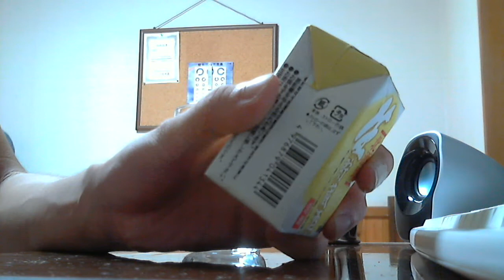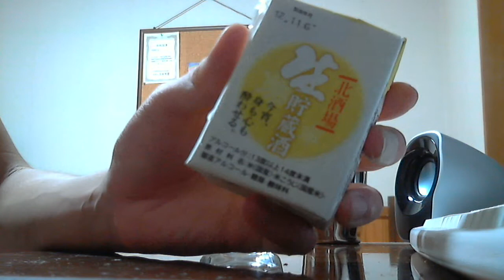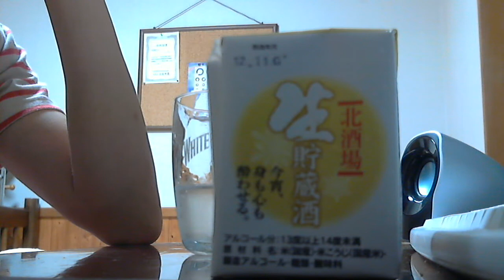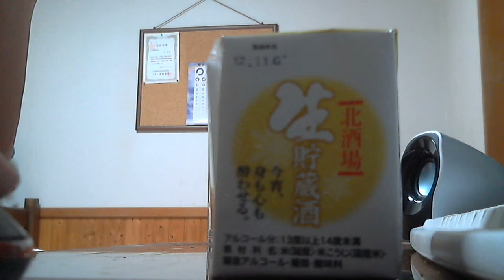酒好きな俺の飲酒動画 part470 北酒場 生貯蔵酒